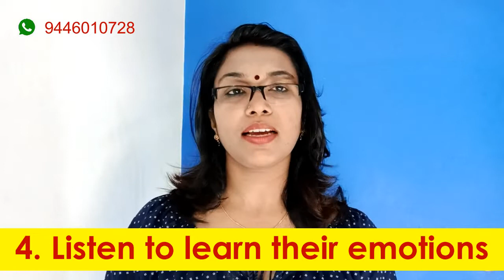4 Ways to be a Good Listener | ബന്ധങ്ങൾ സുന്ദരമാക്കാൻ Powerful ടെക്‌നിക്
4 Ways to be a Good Listener | How to be a good listener | ബന്ധങ്ങൾ സുന്ദരമാക്കാൻ 4 Powerful ടെക്‌നിക്  | 4 Tips on How to Have a Strong Relationship | Tips for Listening in Malayalam

Dr Devi Raj
HRD Trainer | Psychologist | Author | Motivational Speaker | Life Coach
Pranaah Holistic Counselling Centre,
Kollam , Kerala
Family Counselling | Adolescent Counselling | Child Counselling | Pre/Post Marital Counselling | Training | Education | Consultation